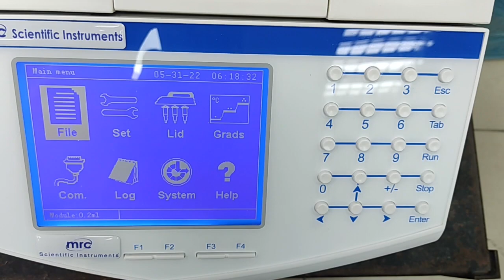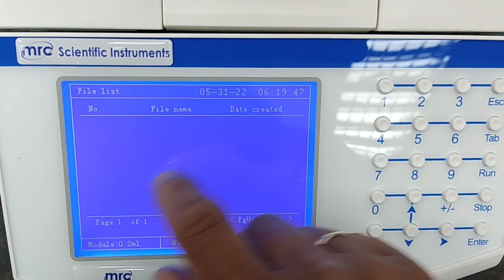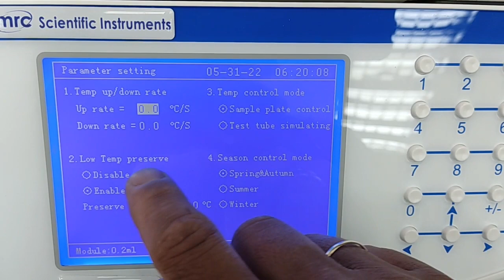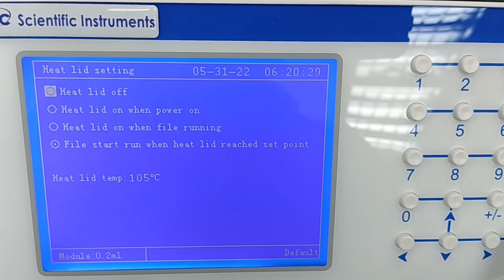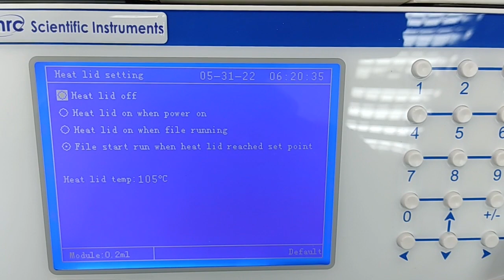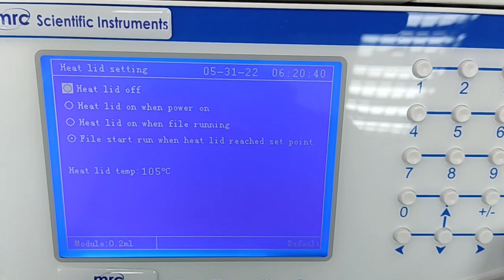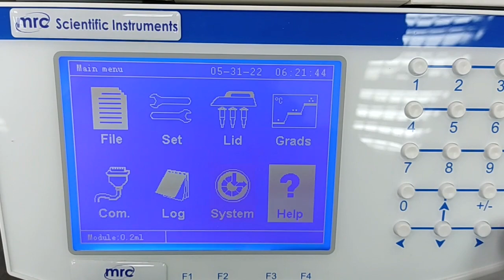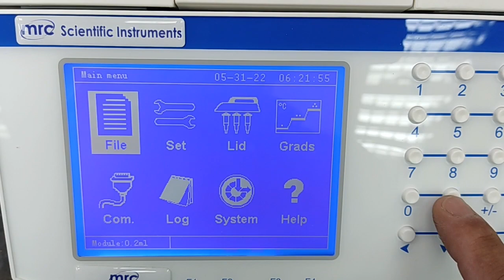PCRG 400 -GRADIENT THERMAL CYCLER 0.2ML×96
GRADIENT THERMAL CYCLER 0.2ML×96

Regulated lid pressure
Capacity:96x0.2ml, 54x0.5ml,96x0.2ml+77x0.5ml, 384well